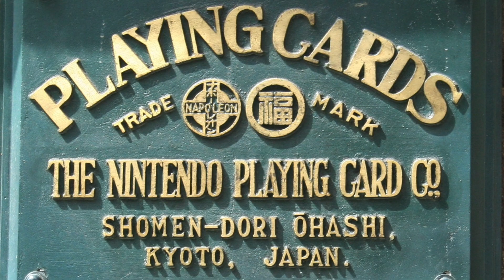NEPTUNE. Could we LIVE on it? | On This Day - 23rd September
On This Day - 23rd September. Neptune. Triton. Nintendo and Mario. Saudi Arabia. Islam. Phantom of the Opera

In 1846  Astronomer Johann Gottfried Galle discovered the planet Neptune.
This the most distant planet in the Solar System when it was discovered.
In 1930, Pluto was discovered, and Neptune became the second most distant.
But Pluto’s orbit is very elliptical, and there are periods when Pluto actually orbits closer to the Sun than Neptune.
When Pluto was considered a "dwarf planet", Neptune became again the most distant planet. At least for now...
Neptune is a gas and ice giant, probably with a rocky core.
Its Surface Gravity is Almost Earth-like, being only 17% stronger.
There’s no way you could actually stand on the surface of Neptune, without just sinking in.
The planet has the Strongest Winds in the Solar System, that go up to 2100 km perhour.
This is because the flow of fluid gases in the planet’s atmosphere, have no friction.

It is the Coldest Planet in the Solar System,temperatures dropping to  -221 degrees Celsius or -366 Fahrenheit.
An unprotected human being would flash freeze in a second.
The planet has five rings made of dust  and  small rocks.
It's largest Moon, Triton,  is slowly spiraling inward towards the planet and will crash into the planet,  billions of years from now.

In 1889 Nintendo is Founded by Fusajiro Yamauchi, as a card company called Nintendo Koppai, based in Kyoto.
The company originally made playing cards, called Hanafuda.
The Donkey Kong arcade game, launched in 1981, brought Nintendo in the video games industry.
Mario, made his debut in Donkey Kong by the name of "Jumpman" .
He was one of the first characters to ever actually jump up in a game.
A fun fact, based on some research into Mario’s height in pixels: Mario has a 27-foot vertical leap.

In 1909, Phantom of the Opera makes its Literary Debut. Written by French writer Gaston Leroux,the novel was later adapted as a popular musical and as a film.

In 1932, The Kingdom of Saudi Arabia is Founded.
The territory, that now constitutes Saudi Arabia, was the site of several ancient cultures and civilizations.
Traces of some of the earliest human activity in the world were found here.
The world's second-largest religion, Islam, emerged in modern-day Saudi Arabia.

Download our Wizemy app and stay up to date with our activity